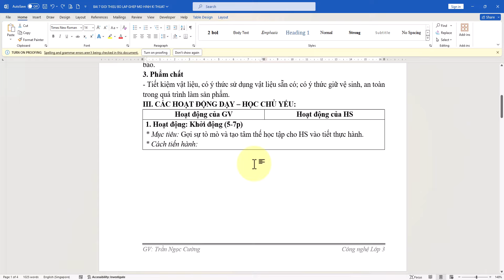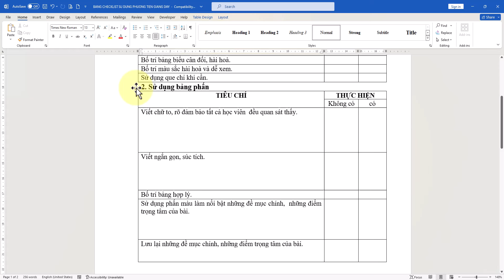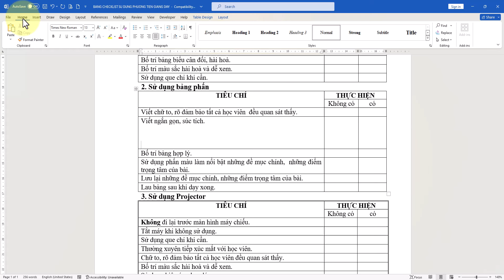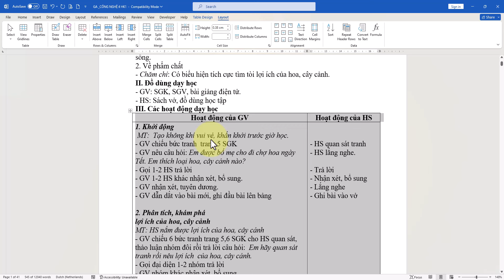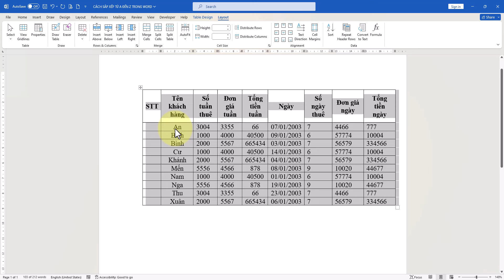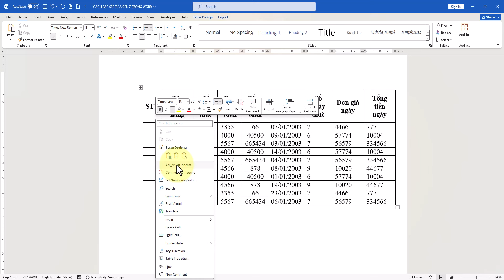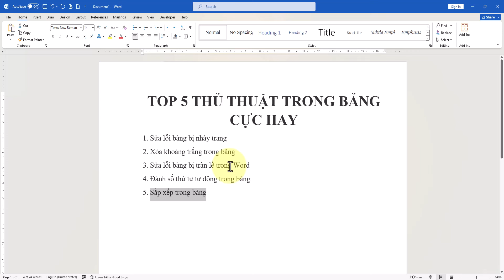Top 5 Thủ thuật cực hay trong bảng Word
Những thủ thuật này sẽ giúp bạn làm việc hiệu quả hơn trên bảng trong word. Tận dụng mẹo hay trong word để thao tác nhanh chóng và chính xác trong việc soạn thảo văn bản. Xem ngay để trở thành "cao thủ" bảng word!
▶ Đăng Ký Theo Dõi Kiến thức Tin học
Thực hiện bởi kênh kiến thức tin học